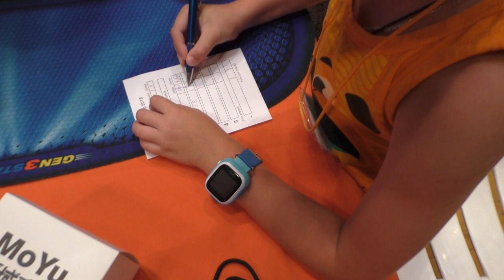Нестор 5 лет. Волонтер на чемпионате по спидкубингу.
Мой сын Нестор впервые участвовал в чемпионате по спидкубингу. Собирать кубик Рубика он пока стесняется, но в качестве волонтера был полон энтузиазма.

Belgorod Open 2018